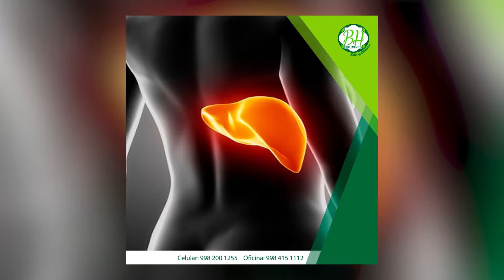Conoce BLINTAB de BH salud y bienestar | Consulta Saludable.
La Lic. Bety Hernández, colaboradora de BH suplementos, salud y bienestar, nos va platicar en esta ocasión sobre BLINTAB, un suplemento que ayuda a estimular la función epática, que contiene colina e inositol, biomoléculas de gran importancia.